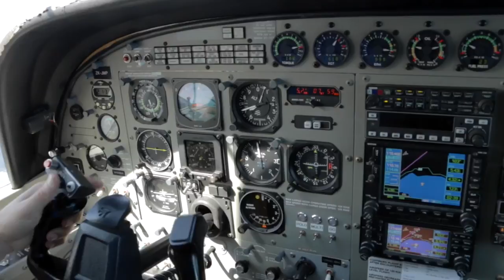231117 - SEAN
Taupo Tandem Skydiving - SEAN